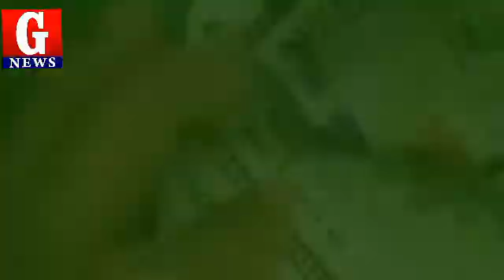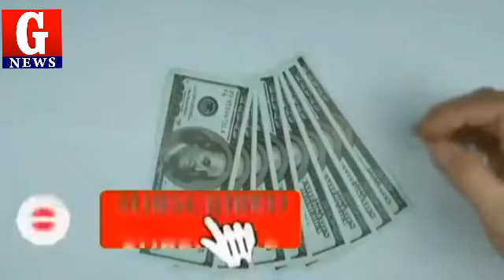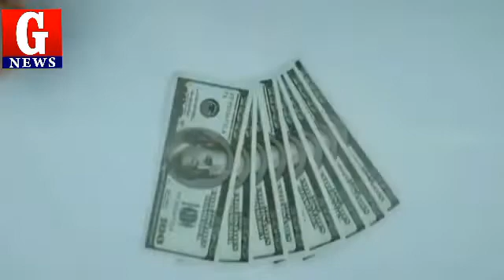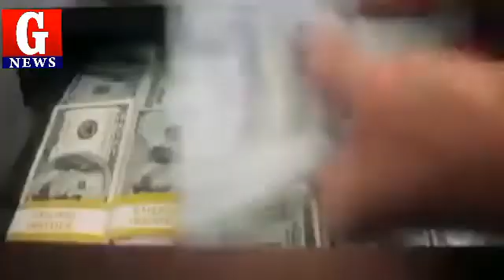Today US Dollar Rate In Pakistan And Gold Latest News,Today Dollar Price in Pakistan ,Dollar To PKR.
. About Me.